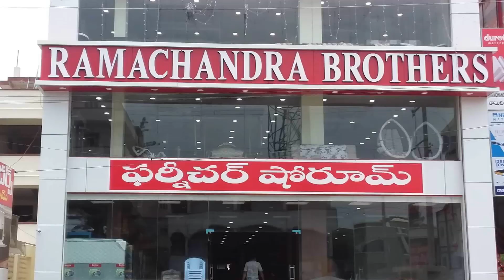Lella AppiReddy firing on CBN and Lokesh on Agrigold Scam || Agrigold Victims || Nijam Media